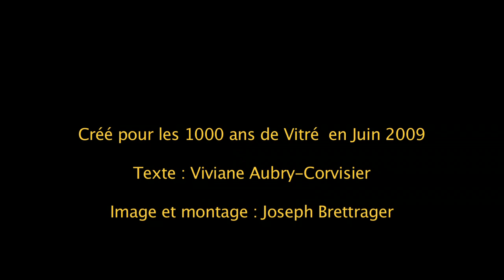Les voiles du temps. Extraits.. De Claude Moreau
Organisé par et créé à Vitré pour célébrer les 1000 ans de la ville le spectacle retrace l'histoire de Vitré entre la fin du 15ème siècle et le début du 17ème siècle. A la manière des grandes sagas familiales, en mariant histoire et fiction. "Spectacle savant, fort bien structuré, une somptueuse succession e tableaux " OUEST FRANCE. Texte Viviane Aubry Corvisier